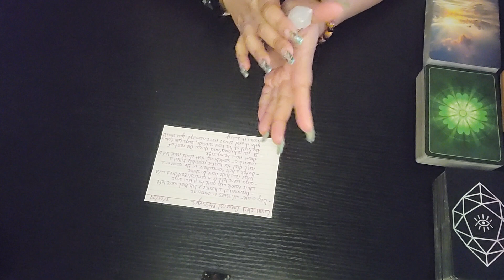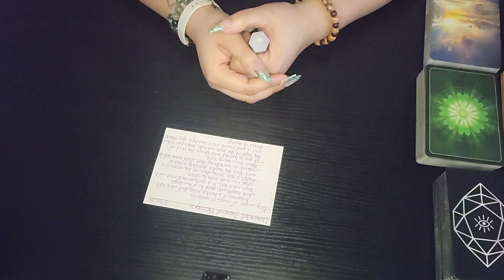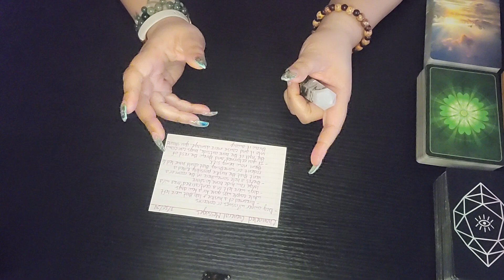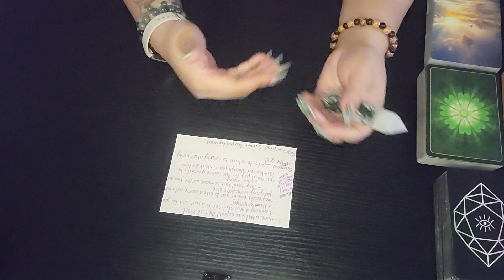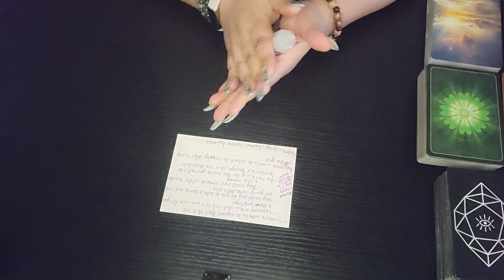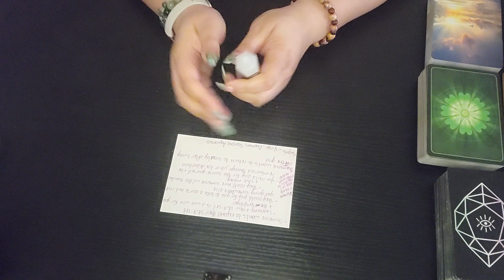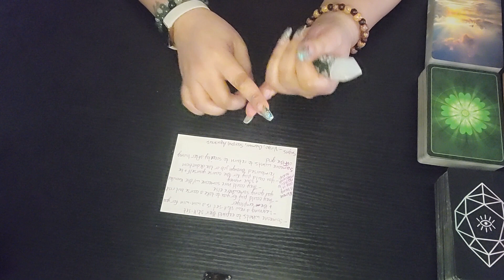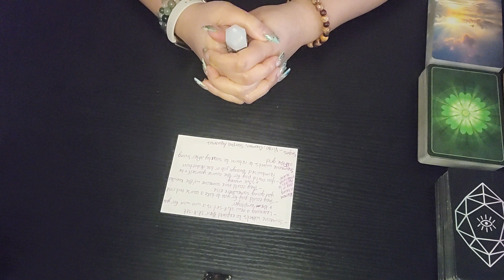General Collective Channeled Messages ✨️🗣